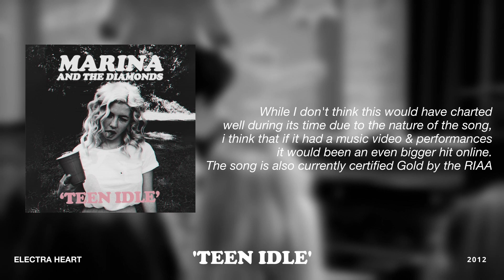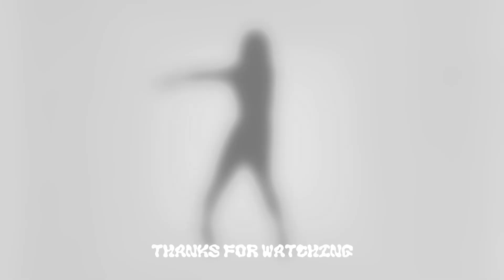MARINA - Songs That Could Have Been Singles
Welcome back to the Happy Homewrecker channel! In this video, we'll be looking at album cuts from MARINA's discography that could have been released as singles.